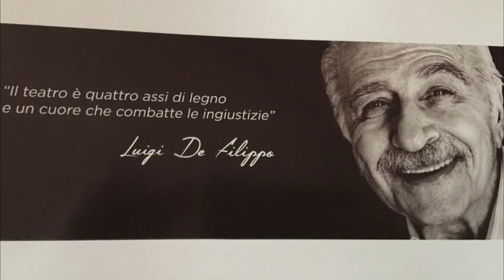Il discorso di Luigi De Filippo alla fine dello spettacolo al Parioli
"La donna sposa l'uomo sperando che cambi e invece non cambia, l'uomo sposa la donna sperando che non cambi e invece cambia" Luigi De Filippo (Natale in casa Cupiello)
La mia recensione di Natale in casa Cupiello su Pennadoro il blog: